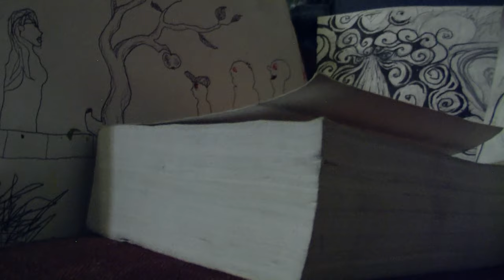Ragnarok Berserker Random Habiliments Official Music Video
LYRICS:

come on come on comunication, difficult
DEFINITION Rah ryou rhyme elexier
Folley!  Jolley! Bolley!
Coincidance; RANDOM HABILIMENTS

dumb'n out, don't trip, flip the script to make a track
beep-bop-bada-boom-bap-bap-a rap the mack i back

hard to catch wreck or what the hack exactly
like right when a proffecional artist does abstrackt

R got control with the chaos mind
start to unfold yo create those rhymes
that maky you say "He lost his ways, gone in time parabells"
then I say something that'll change your mind

JQFH(WDR -Stereyo-typical holyman
jolly, glad, like with hamp and mollygrams

Halliyallahyo from Molde Town
with the soul vibe boogie and the phunkey sound!

This ain't heaven and this ain't hell
Im not cursed or broken in a spell

compelled to represent whereabouts I dwell
spill letters spell it out spell when I tell

I wrote alot of songs that really meant something
for you and me and on what the future shall bring

a prophet rock the topics balance yang and the jin
THEN I GOT INTERRUPTED BY SPACE VIKING!

*rrrrt* rust burst it off rush to make a fuzz
technically qadvanced with the noice omnibus
Thuss far so good you and me,us, its mysterious surpluss I  dont cuss {FUCK}

Folley!  Jolley! Bolley!
Coincidance; RANDOM HABILIMENTS

Trust your instincts animalistic
kingdom of sapiens radical trinches
off the hinches; binches, bithches,
drinxxx and syringes magic mana mixtures

Whats up with me? propably alot more than eye can spot and see
above mediocrazy filosophy like Socrates
quriocity, illuminate the populees
anti-animosity, pro generosity;
Gotta give, ...

to recieve, get it?
take some time to remenice about, NAWH forget it

Im on a mission quest adventure
Night wrangler, the perfect stranger
ticks-sick crazed with looks of anger
may give impression of fear and danger

do me a favor, behold yourself
and the factor like X that seems to melt
with the personality then it healps
to be conciouss and think and emprove your health

BEEP-BLEEP-BLIP-BLEAP-BLEYP-BLOEYIP-BLEEP...
THAT WAS THE COOOLEST RHYME YOU EVER HEARD, SH*T

Folley!  Jolley! Bolley!
Coincidance; RANDOM HABILIMENTS